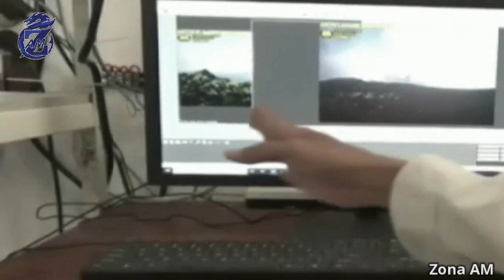Detik-Detik Mencekam Jelang SAHUR.! Anak Krakatau MELETUS HEBAT Hari ini, Warga di Himbau Waspada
Gunung Anak Krakatau Kembali mengalami erupsi. Dengan Ketinggian kolom abu mencapai 1.500 meter dari puncak. Erupsi terjadi pada Jumat 22 april 2022, sekitar pukul 02.37 WIB.

Mengutip Magma Indonesia, kolom abu teramati berwarna hitam dengan intensitas tebal ke arah Barat Daya. Dalam letusan tersebut tidak terdengar suara dentuman. Erupsi ini terekam di seismograf dengan amplitudo maksimum 60 mm dan durasi 45 detik. Saat ini, status Gunung Anak Krakatau berada di Level II atau waspada. dengan rekomendasi masyarakat, wisatawan maupun nelayan dilarang mendekat dalam radius 2 kilometer.

banjir jatim
banjir jabar
banjir jateng
banjir hari ini
live banjir
info banjir
berita banjir
banjir bmkg
banjir bandang